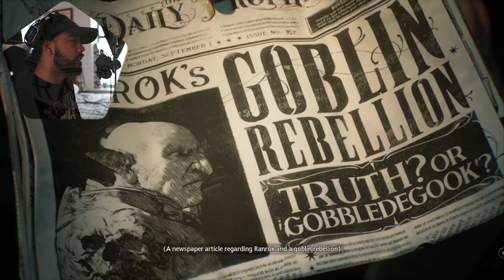I got accepted into SLYTHERIN LETS GO! | HOGWARTS LEGACY EP 1